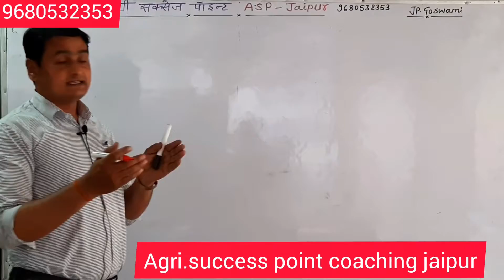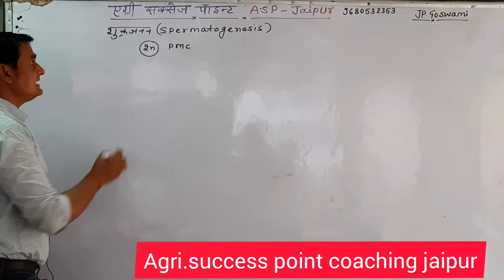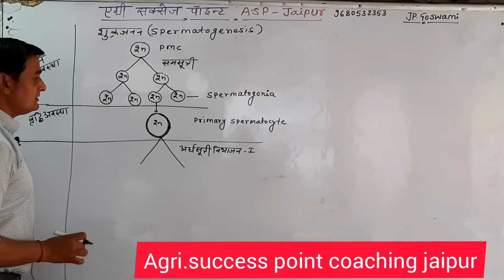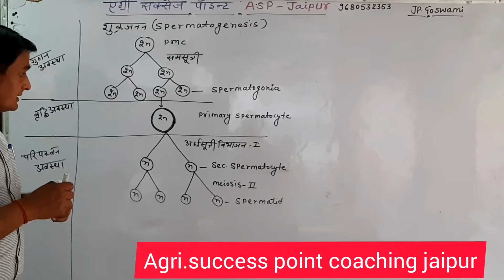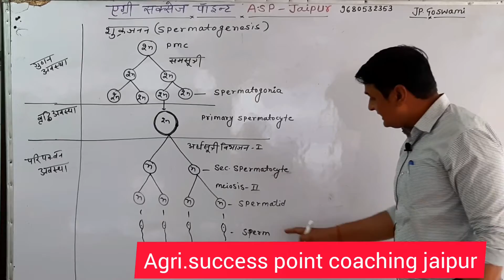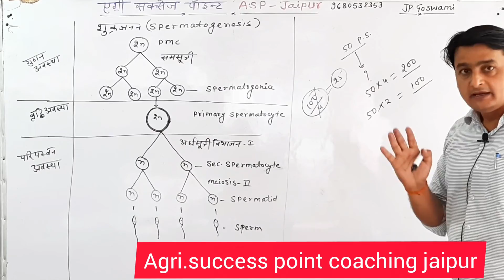JET/ICAR एडमिशन शुरू - BIOLOGY **शुक्र जनन** ONLINE CLASSES **ASP, JAIPUR **DR. R S SIR - 9680532353